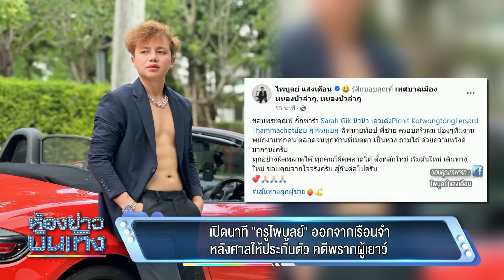เปิดนาที "ครูไพบูลย์" ออกจากเรือนจำ หลังศาลให้ประกันตัว คดีพรากผู้เยาว์